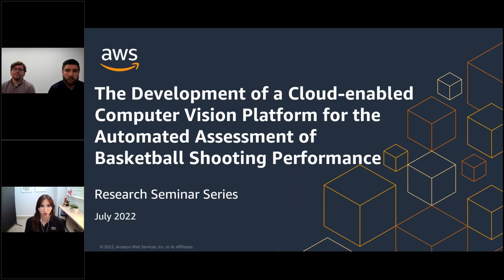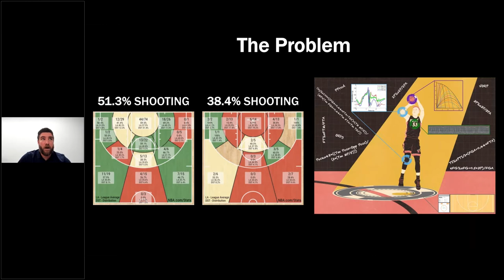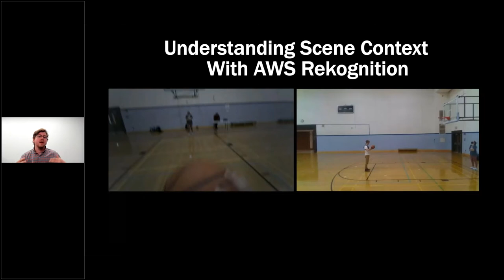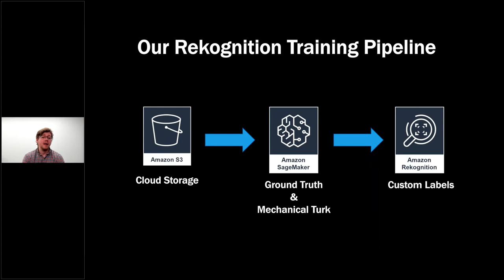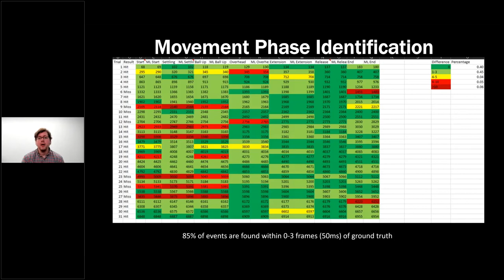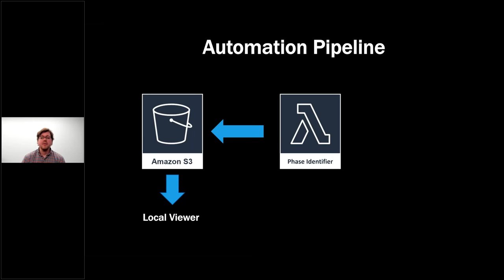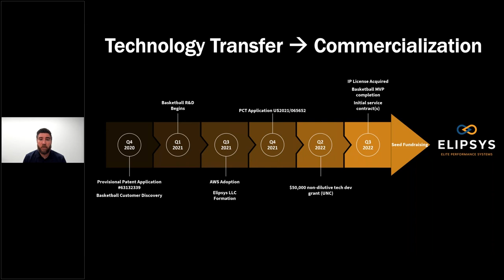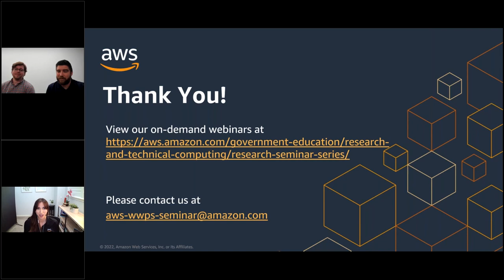Cloud-enabled Computer Vision Platform for Automated Assessment of Basketball Shooting Performance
Basketball athletes and coaches know the importance of vision and technique for shooting success, but they have been unable to quickly and objectively assess these behaviors to inform actionable training plans. Researchers in the STAR Heel Performance Laboratory at the University of North Carolina at Chapel Hill worked with Amazon Web Services (AWS) and an eye tracking hardware partner, Tobii Pro, to develop and deploy an end-to-end automated eye and movement tracking basketball shooting assessment system to test, analyze, and profile athletes for individualized training to optimize vision and improve performance.